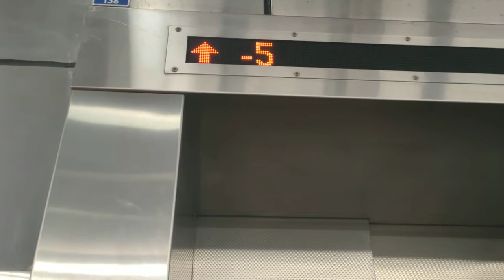Kone Lift to National rail and Elizabeth line at Farringdon station